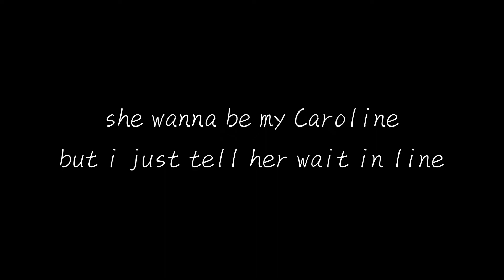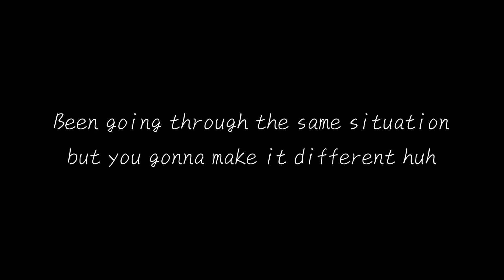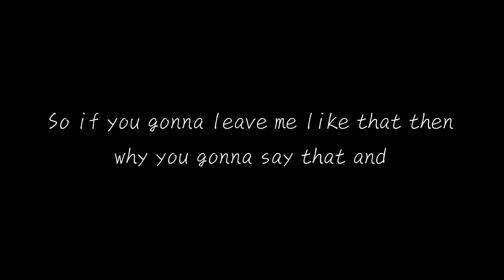高爾宣 Why You Gonna Lie 歌詞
高爾宣 Why You Gonna Lie

作詞：高爾宣 OSN、 Skot Suyama 陶山
作曲：高爾宣 OSN
編曲：Skot Suyama 陶山

愛情是那種很經典的故事能說很多遍
也隨著時間慢慢老去你會懂很多遍
有時候想成為妳
用妳雙眼來看這個世界
就能把妳鎖在視線 因為妳是我的世界
有時

我想用妳的口 來喃喃自語
聆聽妳的溫柔來整理我的思緒
我以為我們不會變調
年輕的約定 怎麼妳先變老

我怎麼瞬間離開paradise
除了雨沒別的會從天上掉下來
空虛佔了妳的位她跟我聊得來
she wanna be my Caroline
but i just tell her wait in line

是我的毛病 是我放不下你
太害怕失去才把錯誤握得更緊
下一個無能為力 會更無能為力
像個惡性循環 我們終究無能回應

So if you gonna leave me like that then
why you gonna say that and
Here we go again I know
但我都沒說因為我相信
But why you gonna lie like that
Why you gonna break my heart
Coz I believed it
妳說的我全都信

Verse 2.
OK我懂了 先不論我的痛苦
也撇開那些付出 這你我有目共睹
Been going through the same situation
but you gonna make it different huh?
用不同的方式講同件事情 huh?

Don't talk about love, when you know it aint real
別說妳懂我
coz you don't know how I feel
但放心 我這輩子不會怪妳
在我心裡的妳
還是這星球上的唯一

總是跟自己形成對立
搞不清楚愛你還是恨你
可能這是雙子座的毛病
總是抉擇不定 但我絕口不提

But you know me I'm just doing me
或許到了明天應該放了妳
我閉上眼睛無法停止wondering
給我什麼方法好讓我去忘了你

但我都沒說
因為我相信
妳說的我全都信

但我都沒說
因為我相信
我愛得像神經病